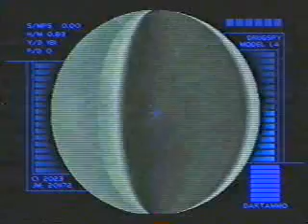Snowblind - Air Base Perfect Agent 2:17